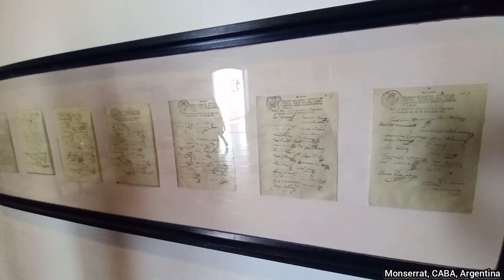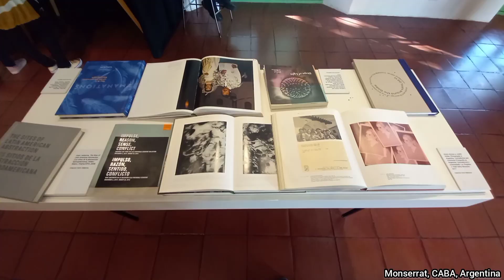Museo Cabildo - CABA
Visitamos el Cabildo de la ciudad de Buenos Aires, la entrada es gratuita. Muy lindo museo para visitar si estamos cerca, además que es una parte muy importante de nuestra historia de nuestro hermoso país.